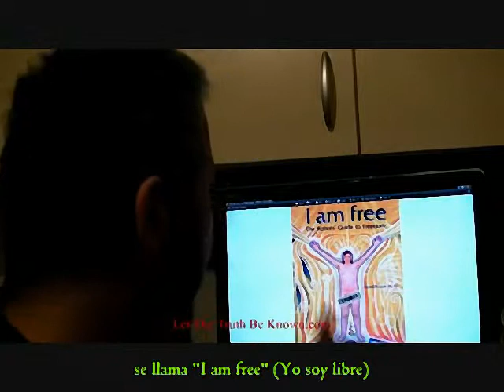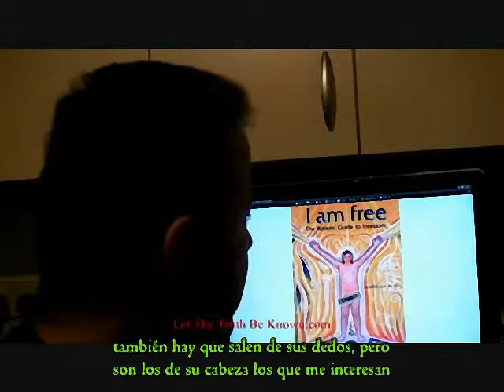gorilla199 - El 666 de David Icke.avi